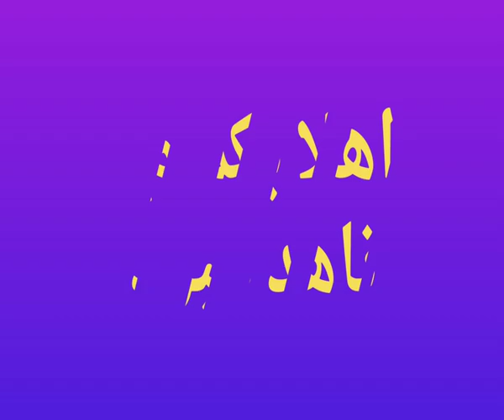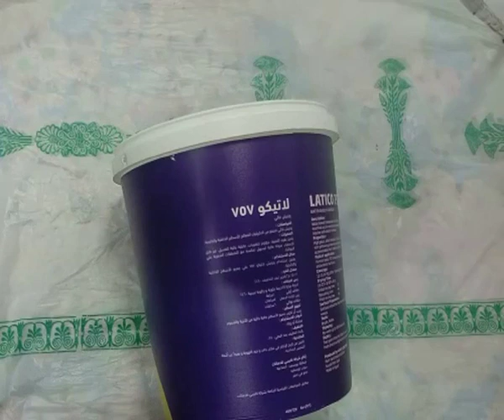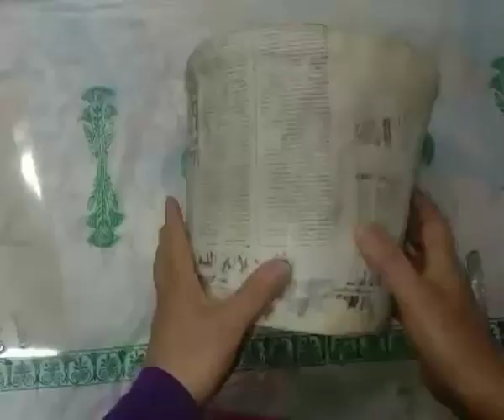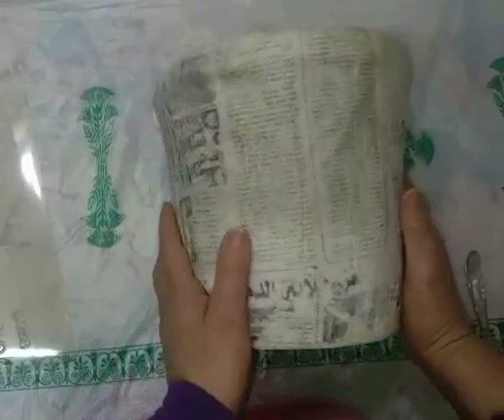اعادة تدوير جردل بلاستك recycling Plastic Jar